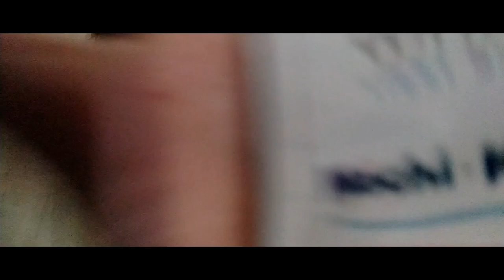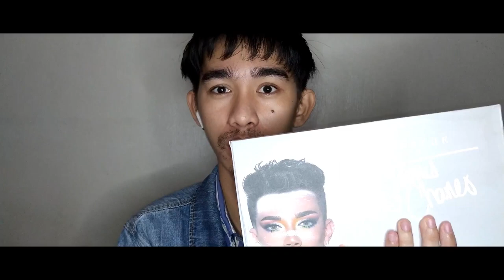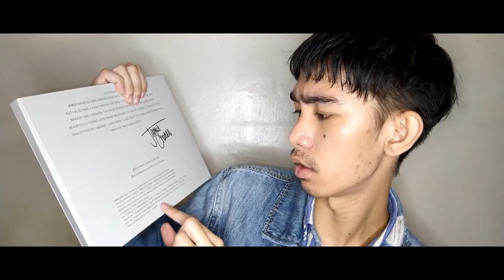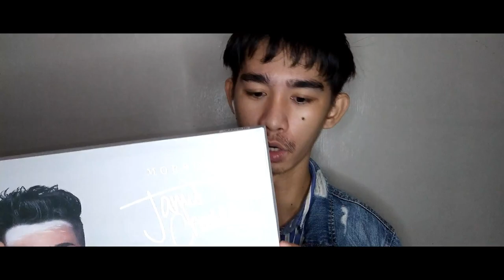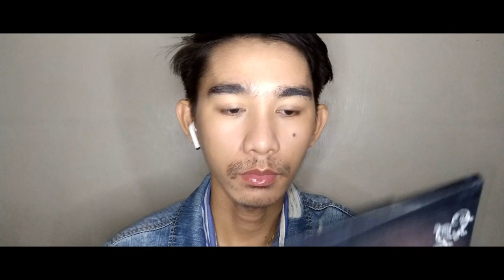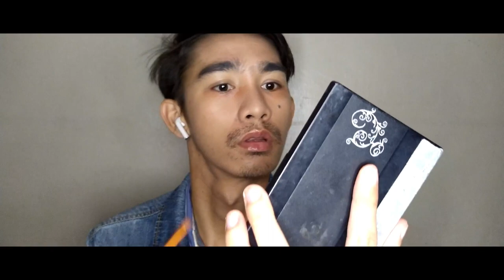MY 2HOURS CHALLENGE + BORING MOMENT + MAKEUP REVIEW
HI MGA PAPOGI AT PAGANDA BORING PO ITONG VIDEO NA ITO LOL
PERO TRY NATIN IH PLAY MALAY MO MASAYA SIYANG PANUORIN AT-LET MASAYA KA, DI BAH?! GANUN YUN?!